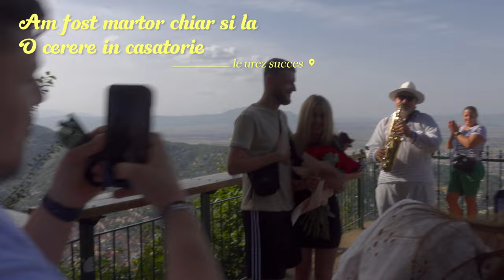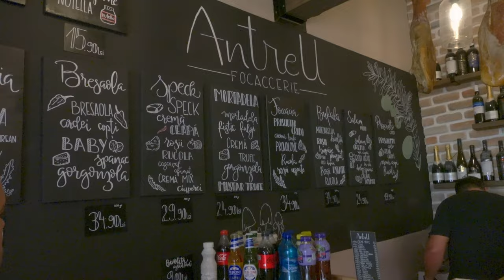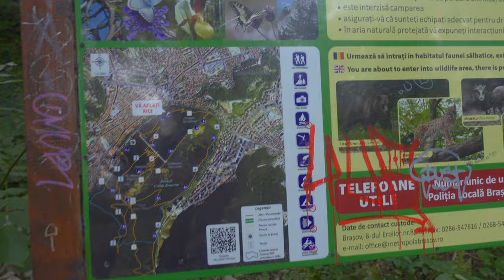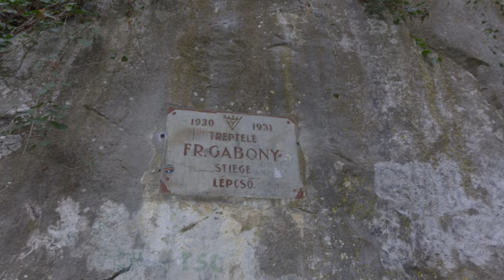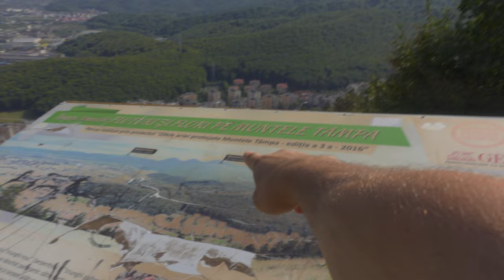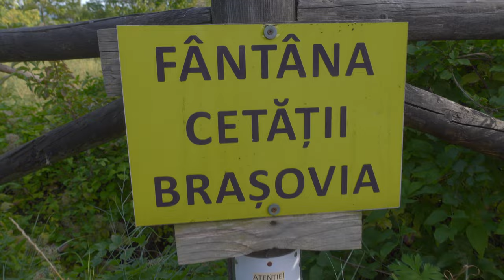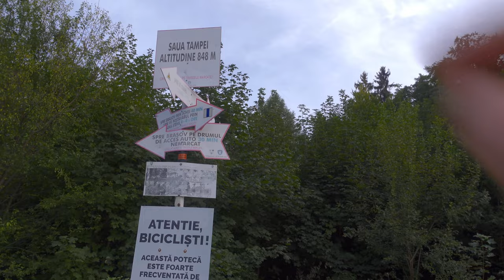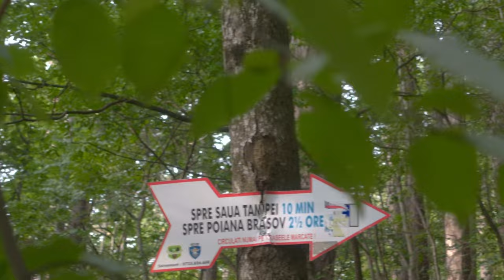Cea mai frumoasa Drumeție din Inima Brașovului / și Secretele de pe Tâmpa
Tampa.. Singurul munte din România din mijlocul unui Oraș, Brașov. Iar Acesta este cel mai frumos traseu pe care muntele Tampa îl poate oferii, cu priveliști încântătoare asupra orașului brașov și a masivelor montane din jur,  Obiective turistice știute și unele uitate in timp, istorie și multa admiratie. Vizionare plăcută 🤗